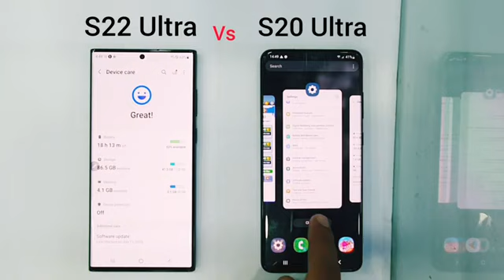Samsung S22 Ultra 5G vs S20 Ultra 5G | speed Test 🔥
Samsung s21fe
Samsung s22 vs Note10
Samsung s22 vs Note10 plus
samsung s23 vs s21fe speed test
samsung s23 vs samsung s22
samsung s23 vs s22
samsung galaxy s22+ vs s21 fe
samsung galaxy s22 vs galaxy s22+
samsung s22 vs s21fe comparison
galaxy s23 vs galaxy s22
samsung galaxy s23 vs s22
s21 fe vs s23
compare samsung s22 and s21 fe
s21 fe vs s22 comparison
compare galaxy s22 and s22+
samsung s22 vs s23 specs
s22 vs s21fe speed test
f23 5g samsung vs s21 fe
s22 samsung vs s21 fe